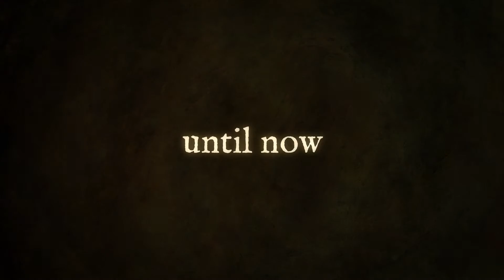KAPAEMAHU (Trailer)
KAPAEMAHU by Hinaleimoana Wong-Kalu

// 2021 Black Femme Supremacy Film Festival | September 5 - 11, 2021